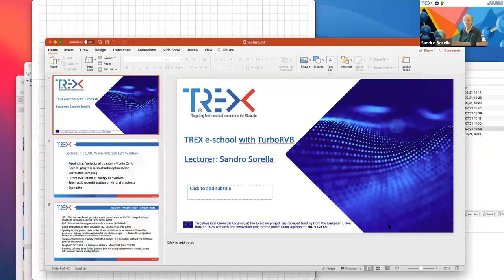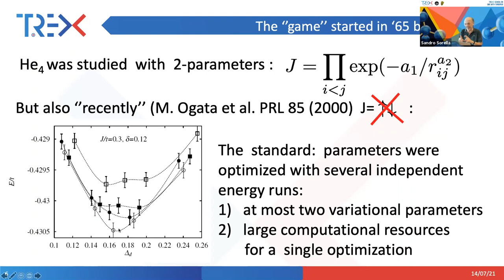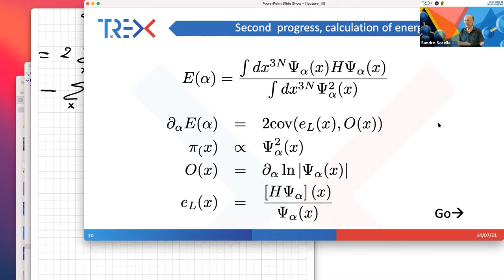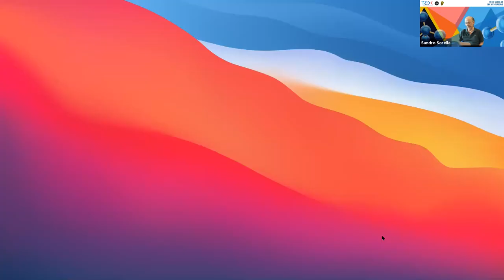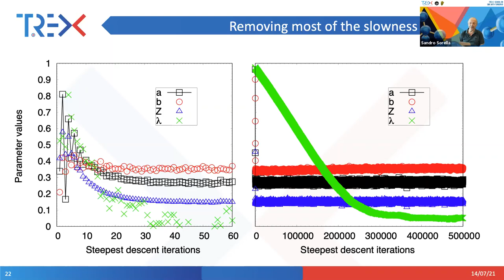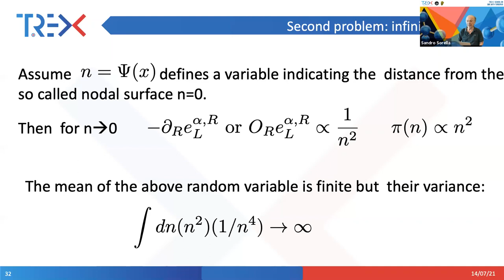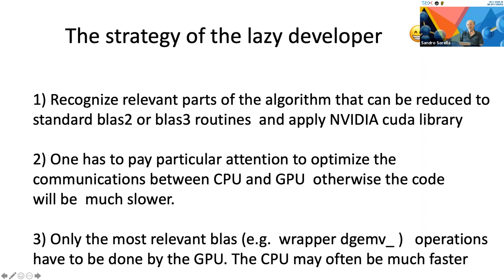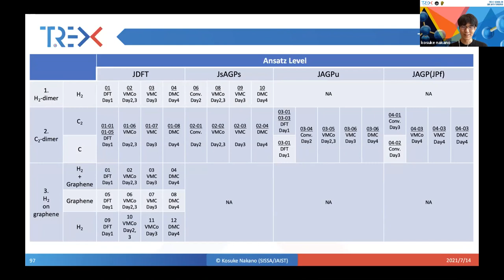"TREX e-School on Quantum Monte Carlo with TurboRVB"- Day 3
From 12 to 16 July students, HPC experts and researchers joined the first TREX e-school, which provided a comprehensive introduction to QMC computing simulations and will give participants a first-hand tutorial on TurboRVB as an in-house quantum Monte Carlo code.